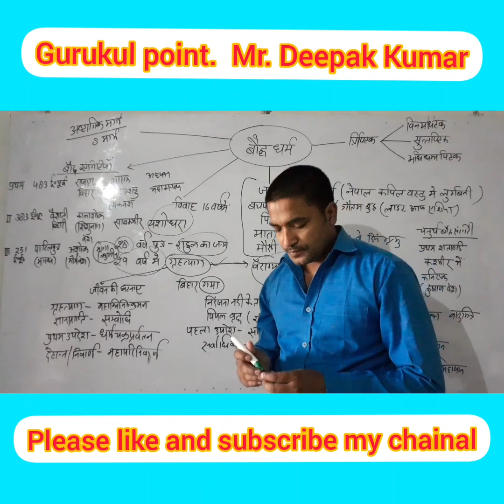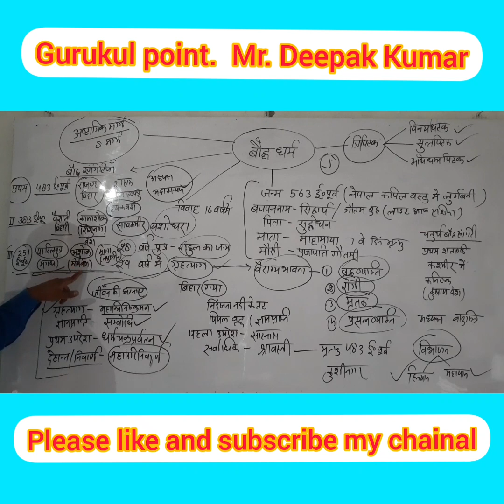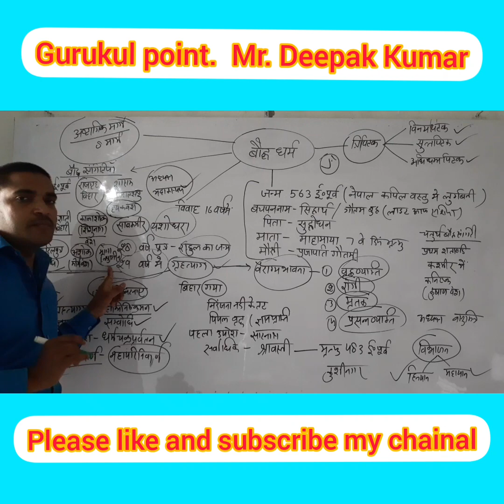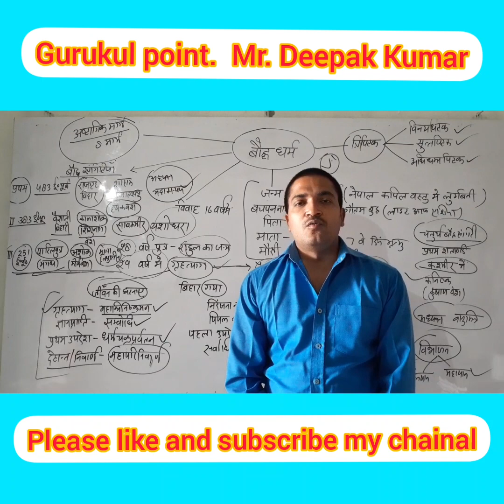बौद्ध धर्म U.P.P || U.P S.I || UP TET || UP CET || BANK